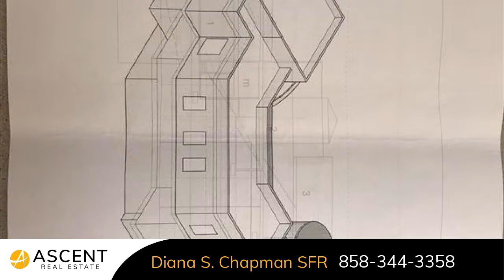Lots And Land for sale - Address not provided, La Mesa, CA 91941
Ready to build your Dream Home?  Here is a .88 acre lot with a panoramic view to Ocean, Point Loma and Downtown. a special lot for a special Home.  Located in the Eastridge Estates among other prestigious homes  Utilities at the street check/city. a 14 easement providing assess to the lot from 7981 Lava Ct.  There are plans for a 2900 Sq. Ft. home and preliminary reports available for viewing with an acceptable offer.

Bedrooms: 0
Bathrooms: 0.00
Square Feet: 0
Price: $199,250

For more information about this property, please contact Diana S. Chapman SFR at or . You can also text 5753642 to 67299.